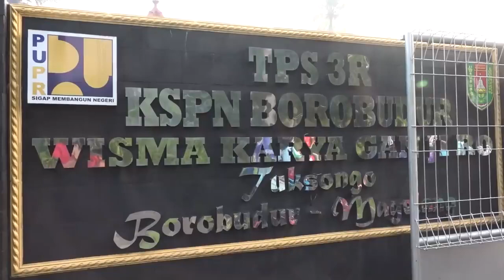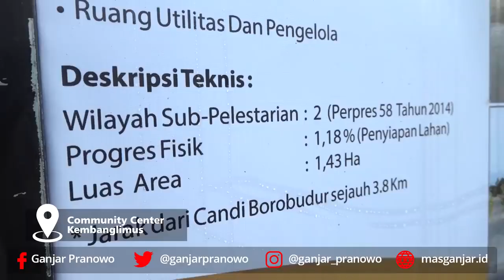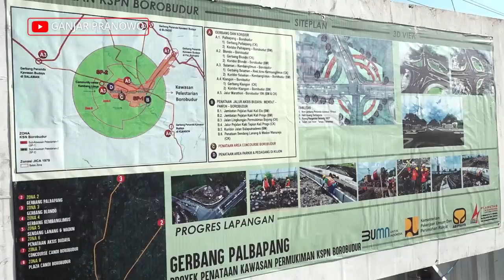TEPATI JANJI JADI MANDOR PEMBANGUNAN BOROBUDUR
Saya menepati janji untuk menjadi mandor dari proyek penataan kawasan Candi Borobudur. Minggu kemarin, sambil bersepeda saya mengecek satu persatu kawasan sekitar candi.

Kenapa saya harus repot-repot jadi mandor proyek penataan kembali kawasan Candi Borobudur? Dianggap pencitraan tidak apa-apa, tapi saya ingin memastikan pengerjaan tidak meleset dari perencanaan.

Saya ingin kemegahan Candi Borobudur tetap bertahan hingga ratusan tahun yang akan datang, maka ini harus dikawal. Saya juga harus memastikan destinasi penyokong di sekitar Candi Borobudur betul-betul optimal sehingga Candi Borobudur tidak lagi menjadi destinasi wisata tunggal.

Saya ingin anak cucu kita nantinya tidak ke Borobudur untuk sekedar melihat candi, tapi juga menikmati kekayaan budaya di sekitarnya. Ini yang sedang kami persiapkan. Mohon doanya semoga penataan kawasan Candi Borobudur yang baru dapat berjalan dengan lancar.